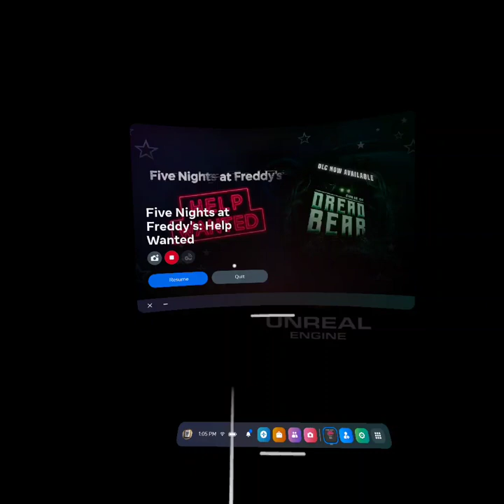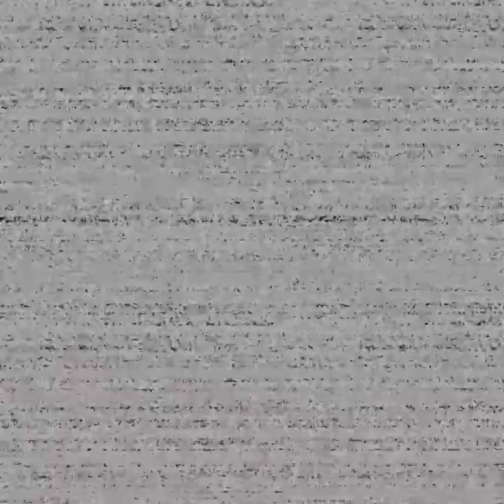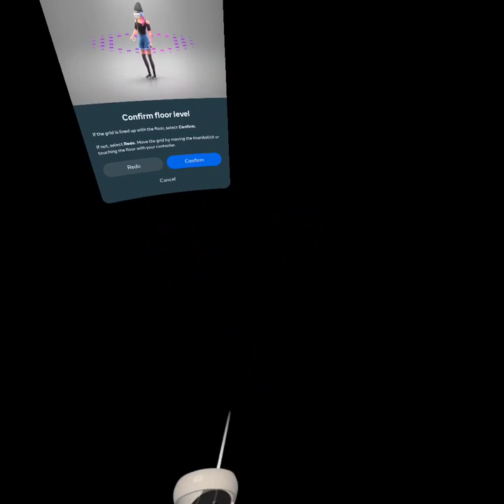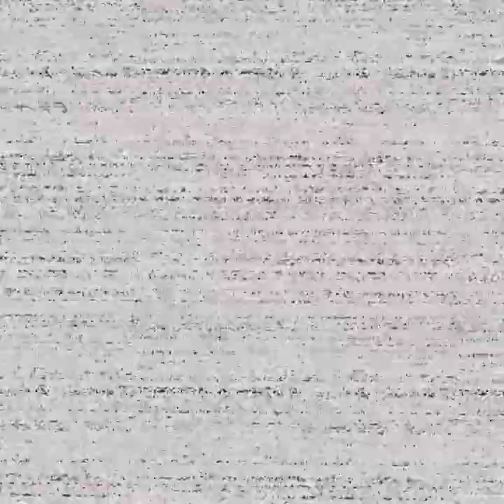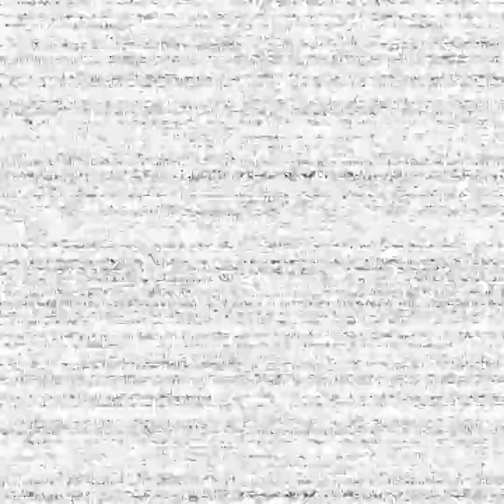More FNAF madness!!!- FNAF VR pt 6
I wanted to post this video a lot sooner, but I unfortunately had a problem on the app, so I was not able to upload it until now. I will post another video of me playing this game to make up for the amount of time you guys waited for me to post this.